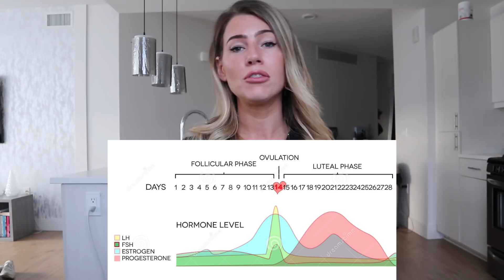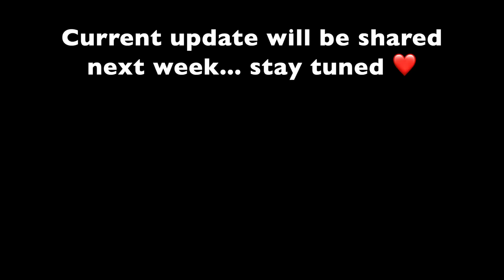Infertility - Trying to Conceive | Anna Victoria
Well... here it is. I don't really know how else to intro this as it's probably one of the hardest things I've ever had to open up about.

I've thought about sharing this part of my journey for months now, and several times I've gotten so close, only to back down. I never thought you girls would be anything less than amazing and supportive about it all, but I guess saying these words out loud just make them even more real than I was ready to face.

Infertility is a topic that many women silently struggle with, as I have this last year. While it isn't easy to share about, my hope is that opening up about it will help other women who are struggling to know they're not alone.

This is Part 1 of my Infertility Journey. I will share updates in the coming weeks and as always, I'm happy to answer any questions you girls may have. Thank you all for the love and support. I truly wouldn't be able to share this without knowing how amazing, supportive and loving you all are ❤️